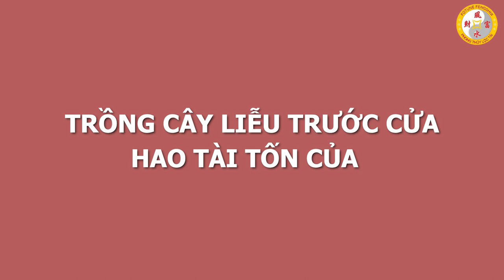Nhà Trồng 6 Loại Cây Này MA QUỶ RUN SỢ, Tiền Bạc Ùn Ùn Vào Nhà, GIÀU CÓ VÔ ĐỊCH, Tiền Tỷ Về Tay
01. Linh phù giải hạn
02. Hồ lô hóa giải Ngũ Hoàng
03. Mai Hoa Phú Quý
04. Gương bát quái tinh cầu
05. Kim bài thái tuế 2023
06. Vòng tam hợp Dần Ngọ Tuất
07. Vòng tam hợp Thân Tý Thìn
08. Vòng tam hợp Hợi Mão Mùi
09. Vòng Tam Hợp Tỵ Dậu Sửu
10. Bát bảo tâm kinh
11. Minh Quang pháp bảo cầu
12. Minh Quang pháp bảo lục giác
13. Tỳ Hưu Lộc Tài (Đồng)
14. Tỳ Hưu Khai Vận ( Bạch Ngọc)
15. Bách Niên Tụ Tài ( tụ tài lộc)
16. Song long ngọc ấn ( ấn thăng quan)
17. Kim bài ngũ Lộ Thần Tài
18. Hồ lô bình an ( treo xe)
19. Móc khóa văn xương
20. Ống bút văn xương gỗ đào
21. Bút văn xương gỗ đào
22. Bút văn xương gỗ đào nhỏ
23. Hoa mai kim tiền ( mạ vàng )
24. Các vật phẩm phong thủy khác Nhà Trồng 6 Loại Cây Này MA QUỶ RUN SỢ, Tiền Bạc Ùn Ùn Vào Nhà, GIÀU CÓ VÔ ĐỊCH, Tiền Tỷ Về Tay.